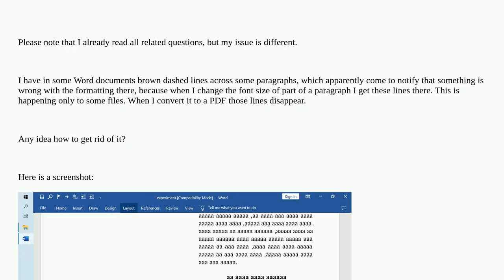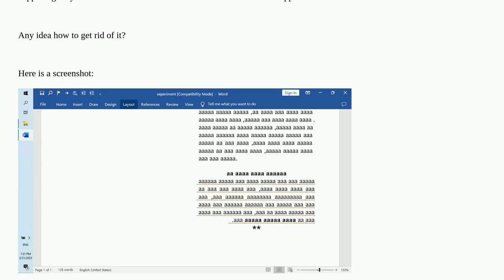How to remove brown dashed lines in Word whose purpose is to show that something is wrong about t...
How to remove brown dashed lines in Word whose purpose is to show that something is wrong about the formatting?

A special thanks goes out to the community

  microsoft-word